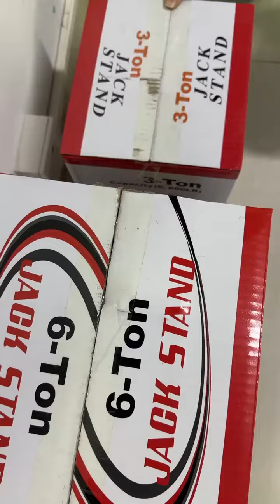3tons , 6tons, 2pcs/pair Jack Stand Auto Repair Jack Bracket Car Wheel Jack Stand Frame